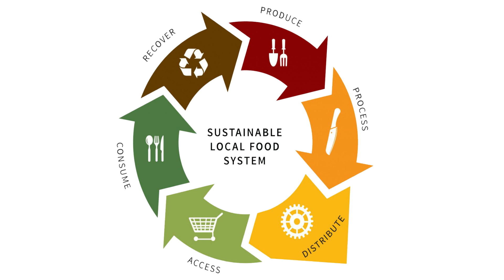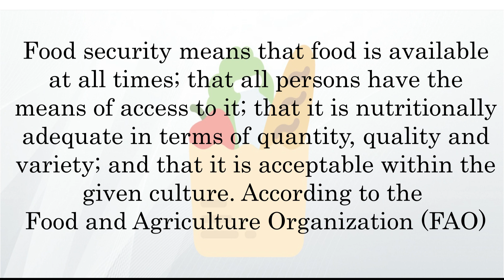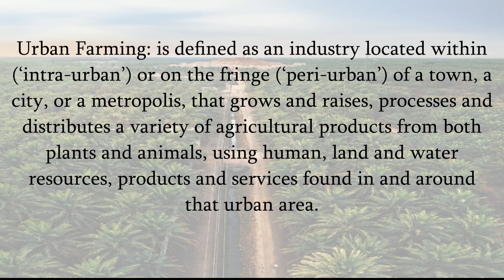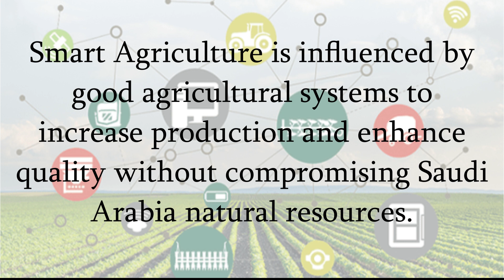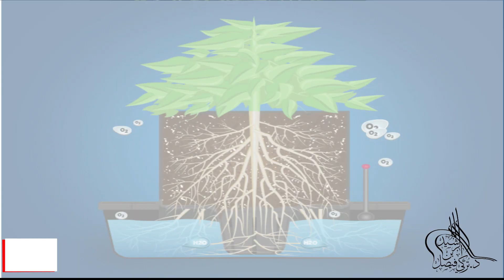Navigating Food Security in Saudi Arabia: Sustainable Solutions for a Changing Climate.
In this insightful video, we explore the multifaceted approach Saudi Arabia is taking to secure its food supply in the face of global warming and the impacts of the COVID-19 pandemic. As outlined in Saudi Vision 2030, one of the nation’s primary challenges is to establish a sustainable food supply that resonates with societal needs.

Amidst this backdrop, we delve into the crises that have catalyzed these urgent food security initiatives—namely, global warming and pandemic repercussions. The Saudi leadership is responding with a comprehensive strategy that emphasizes both local production and outsourcing food sources.

We take a closer look at various programs, including:

✔️ Sustainable Agricultural Development (SAD): Emphasizing agriculture that meets ecological, cultural, and economic standards.
✔️ Sustainable Agricultural Rural Development Program (SARDP): Initiatives launched in January 2019 aimed at enhancing local agriculture through projects like the promotion of Arab coffee, beekeeping, and the cultivation of essential crops.
✔️ Advanced Techniques: Harnessing urban farming, smart agriculture, and organic farming, as well as innovative methods like hydroponics.
Additionally, we discuss how farmers can mitigate market risks through agricultural derivatives and strategic marketing contracts.

✔️Concluding with a comprehensive overview, we highlight the ongoing challenges Saudi Arabia faces in achieving food security—such as limited natural resources, reliance on imports, and food waste issues. While the nation is currently classified as food secure, evolving challenges necessitate adaptive strategies.

Join us to understand why food security is essential not only for the stability of Saudi Arabia but also for the broader Middle East, reinforcing its critical role in the regional political landscape and the ambitious goals outlined in Saudi Vision 2030.